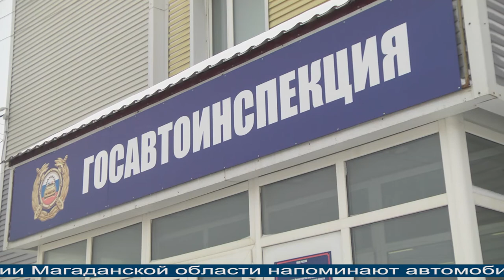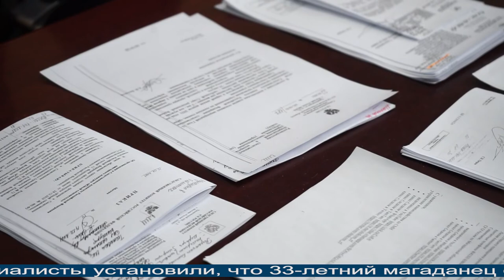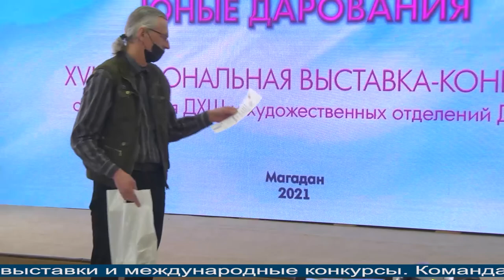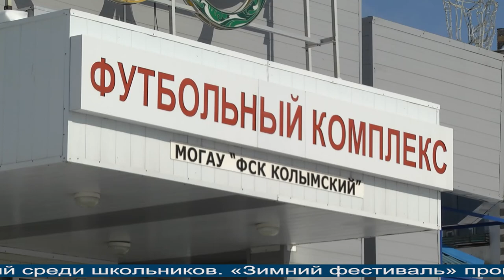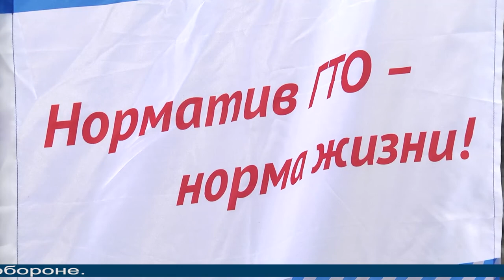Магаданское время от 1.04.2021